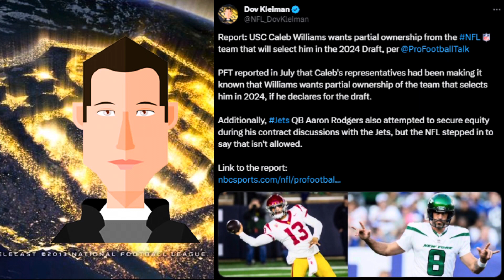USC Caleb Williams ownership story…True or False?